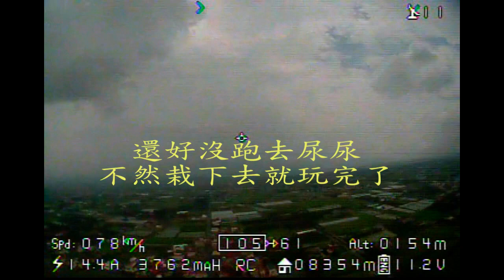飛宇21AP自返自穩失效